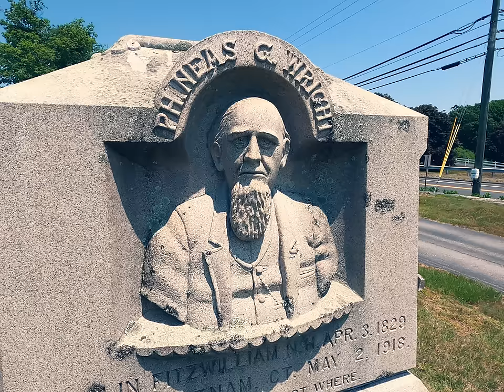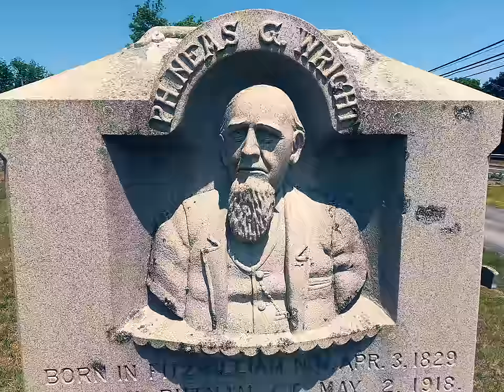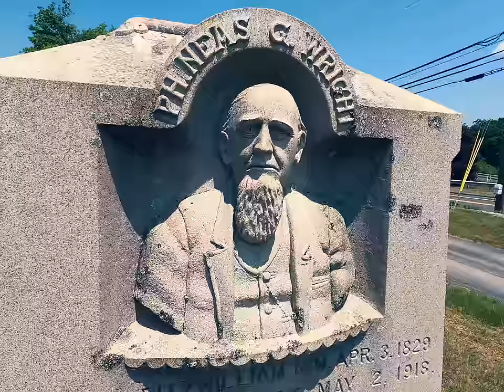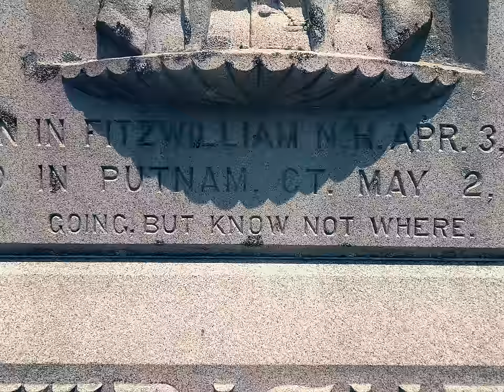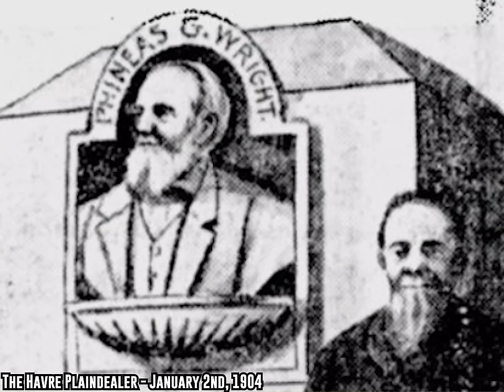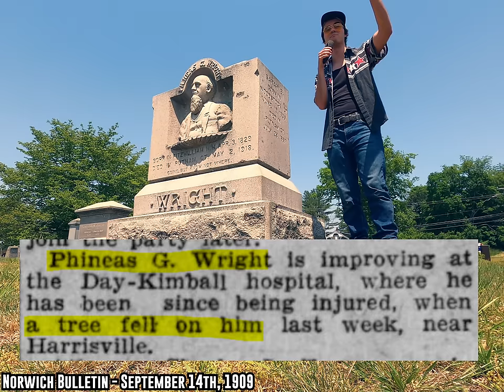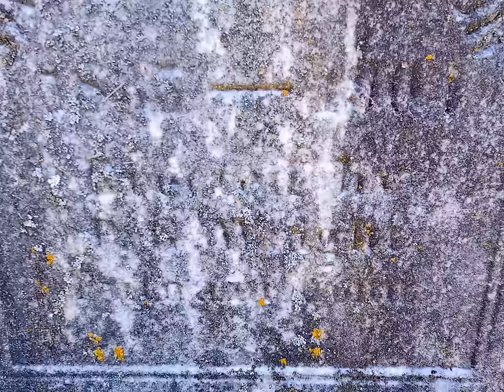When You're Dead, But You Still Wanna Throw A Party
BIG SUM
Wesley Snipes
Carson W
Christopher Kukla
Dave Hurley
sivrulz
Kai Fukutaki
David Haber
Ivan Schurawel
Nikola Jankovic
Rob Myers
Azuth
Nekomaencer
Aidan Patko
Archduke
Beatleboy62
B.R. Yeager
Lynsey F McCoskey
Mike Hochanadel
An CoopÃ­n
LegitBinary
Dean Jones
Tyler Holden
Slaton Spangler
Sean P
Kristina
Emily McKenzie
Pam Goodridge
Preston Hill
Austin Baker
Patrick van Dijk
Conor Johnson
Daniel Monsalve
micky!
Kyle
Jonathan Hays
Alexander
Morgan Anastasi
Andrew Reda
Jason Farque
Russ Determan
Daniel Lano
Cody Armacher
Aaron Greig
Drkek
Jason Morrey
Jeffrey Hacker
The Grand Poobah
Lottie
Hew
Jeremy Chase-Israel
LepcisMagna
Luke Fuller
Sam Markey
Josiah Parker
crocoalala
Joseph Walla
Riley
Flamingo
The Phineas G. Wright stone is famous for saying “Going but know not where” But there’s actually a whole lot more to the story than just that
References/Further Reading:
Des Moines Tribune - April 18th, 1907
The Dickinson County News - August 20th, 1908
The Monument Reporter - July, 1908
Greencastle Herald - April 5th, 1907
The Bridgeport Herald - October 11th, 1903
The Meriden Daily Journal - April 4th, 1917
The Havre Plaindealer - January 2nd, 1904
The Meriden Daily Journal - October 28th, 1904
Le Meschacébé - August 19th, 1922
The Columbus Commercial - May 3rd, 1908
New York Tribune - October 18th, 1903
Austin American Statesman - October 25th, 1903
Norwich Bulletin - April 18th, 1918
Norwich Bulletin - September 14th, 1909
Bridgeport Republican Farmer - May 3rd, 1918
Norwich Bulletin - May 3rd, 1918
Hartford Courant - May 3rd, 1918
Boston Globe - December 7th. 1903
The Evening statesman - October 8th, 1903
The Walla Walla Evening Statesmen - October 8th, 1903
The Americus, Georgia Times-Recorder - November 7th, 1907
The Grass Valley Morning Union - May 12th, 1908